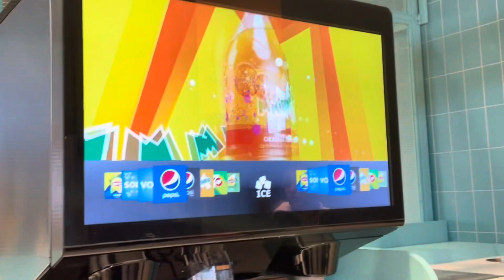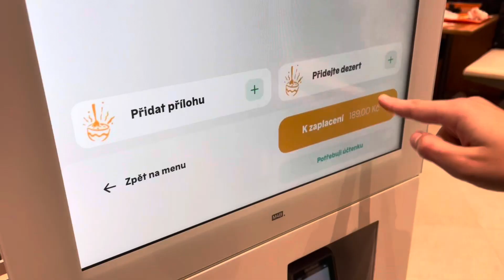Nový fastfood v ČR - Popeyes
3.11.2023 (první den otevření) jsme šli čekat hodinovou frontu aby jsme ochutnali a natočili nový fastfood v ČR - Popeyes. První Popeyes se otevřelo na Václavském náměstí 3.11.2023 v 9:30 a do konce roku by se měla otevřít další pobočka v Brně. První tři ve frontě dostali zdarma poukázku na 365 Chicken sendwichů zdarma. Další stovka lidí dostali Chicken sandwitch zdarma.

Kanály které doporučujeme:
 @drak4114          DRAK41
 @S97-Doprava    Šimon 97 - Doprava
 @eipocekl         Eipocek
 @Machtal282  Machtal - Doprava
 @Strýček_Skrblík7            Esebas
 @tondaa.          Tondaa
 @machtal          Machtal - Vlaky a autobusy